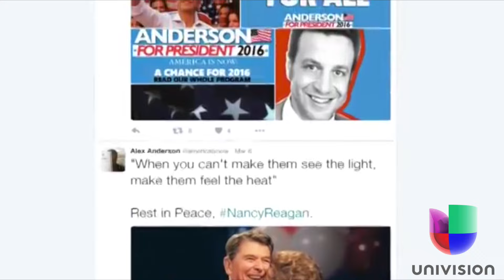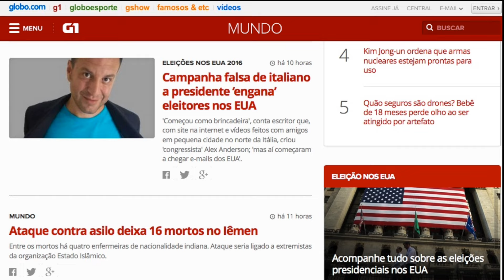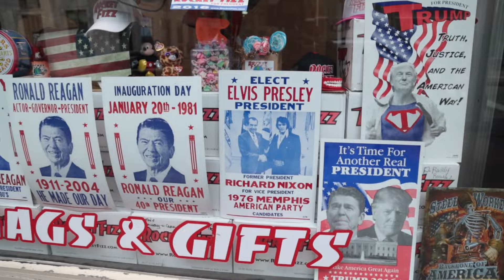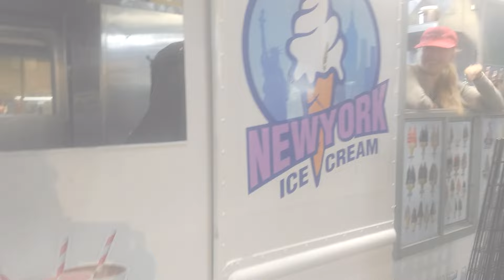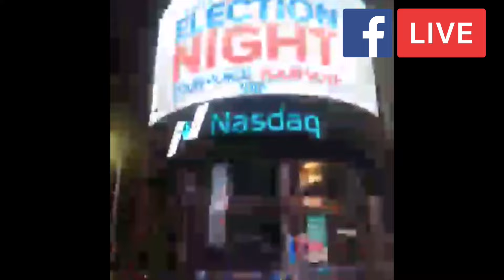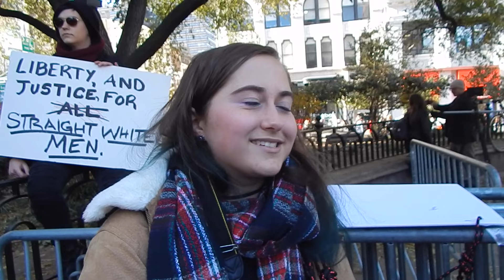US ELECTIONS 2016 - THE MOVIE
From the Republican National Convention in Cleveland to Washington DC: the Electoral Tour of Alessandro Nardone AKA Alex Anderson, the italian fake candidate to Republican Nomination revealed by BBC, that has covered US Elections for Vanity Fair from Philadelphia and New York.

Dalla Convention Repubblicana di Cleveland a Washington DC: l'Electoral Tour di Alessandro Nardone AKA Alex Anderson, l'italiano che si è finto candidato alla Nomination Repubblicana uscito allo scoperto con la BBC, che ha seguito le elezioni americane per Vanity Fair da Philadelphia e New York.

Soundtrack:
▸ NYC Icecream - Wolf Mouth
▸ House of Cards Theme - Jeff Beal